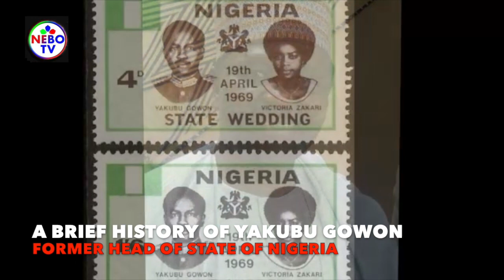A Brief History of General Yakubu Gowon: The 2nd Military Head of State of Nigeria